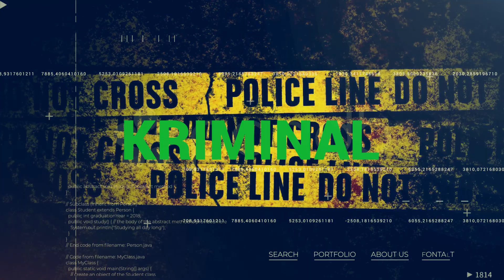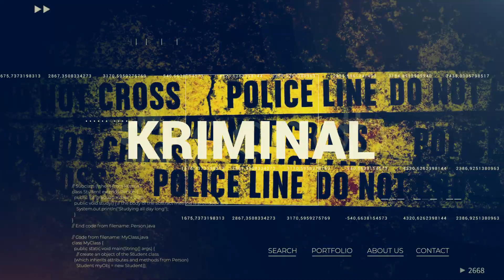DPRD MESUJI | DPRD Mesuji Periode 2024-2029 Resmi Dilantik, Azhar Hadiyatullah Pimpin Sementara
Mesuji – Gedung Paripurna DPRD Kabupaten Mesuji, Lampung, menjadi saksi sejarah pelantikan 30 anggota DPRD Mesuji periode 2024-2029. Dalam acara pelantikan tersebut, Azhar Hadiyatullah dari Partai NasDem secara resmi ditunjuk sebagai Ketua DPRD Sementara, sedangkan Agus Munawar dari Partai PKB sebagai Wakil Ketua DPRD Sementara.

Untuk Bisnis dapat menghubungi:
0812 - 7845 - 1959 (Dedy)